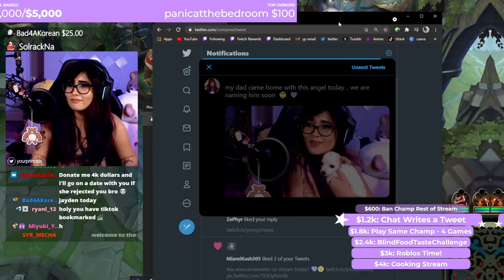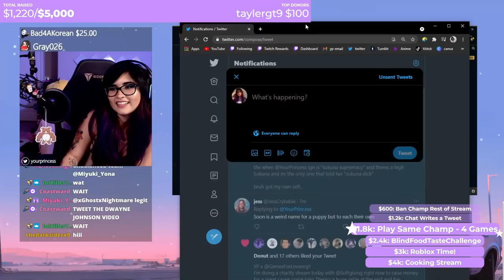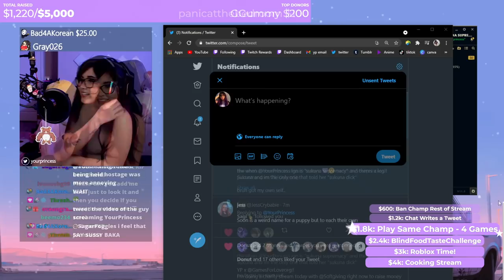PERFECT KALISTA GAME (WHILE MULTITASKING 10 THINGS 😅) | YourPrincess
Had a Charity stream yesterday for Games for Love! It went really well. During this stream I had this PERFECT Kalista game. Enjoy!!